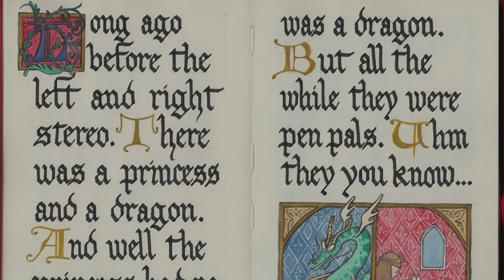Chapter 5 - Symphony of light | Cat's Diary Tales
What happened last year, kitty ? Do you still remember ?
I remember a beautiful distraction...

Music
“The Return of the Hunters”